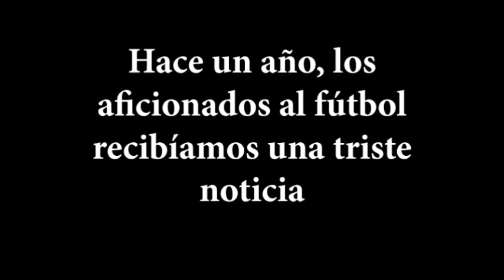Miguel Calero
Video Homenaje a Miguel Calero a 1 año de su partida.

Créditos del Video:Ituzos.com - Alfonso Rivera

Canales de Comunicación de Ituzos.com - Sitio No Oficial del Club de Futbol Pachuca

Skype:ituzos